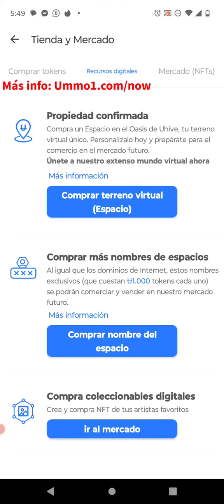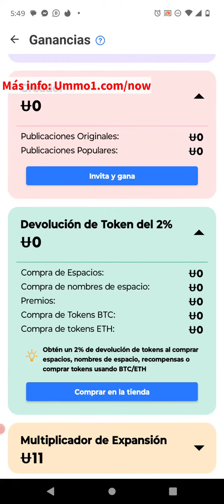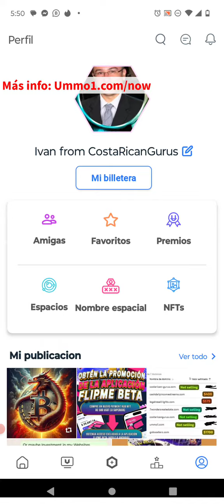UHive Nueva Red social con IA y que te paga por uso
Uhive promete cambiar el mundo compartiendo la riqueza y la libertad de expresión con sus usuarios. ¡Únase a nosotros ahora para defender el futuro!
Usa este código: 2JB2SJ